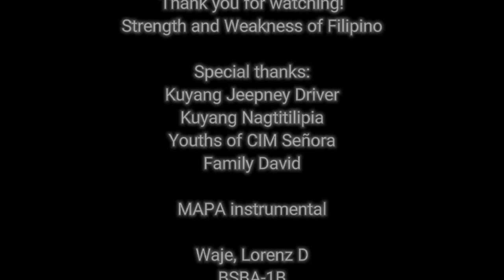Filipino Values Short Film | Ethics